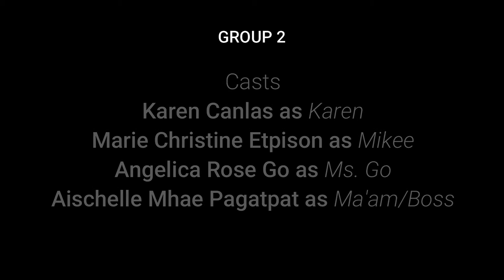ABM08-1 [A37] [SUKI SYSTEM & AMOR PROPIO]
Grade 12 ABM-A37
ABM08-1
Mr. Federico Belizario
Malayan Colleges Laguna

Members:
• Arribe, Marie Danielle
• Canlas, Karen
• Etpison, Marie Christine
• Go, Angelica Rose
• Pagatpat, Aischelle Mhae